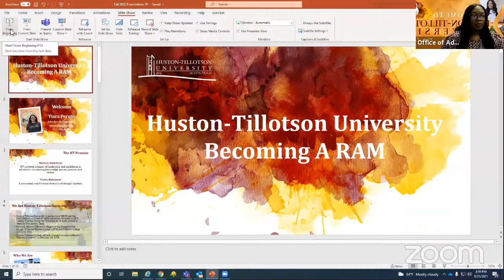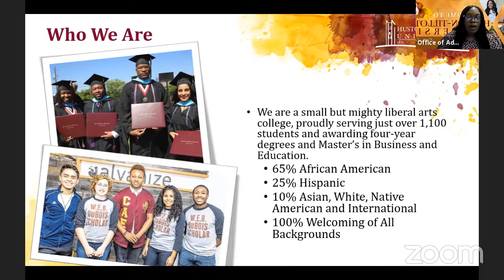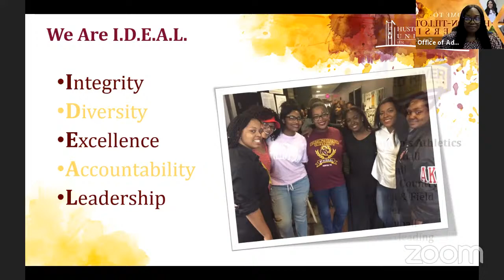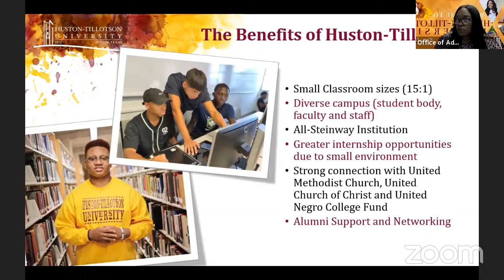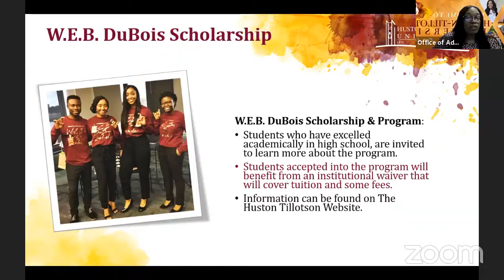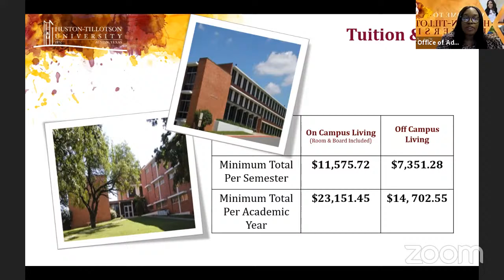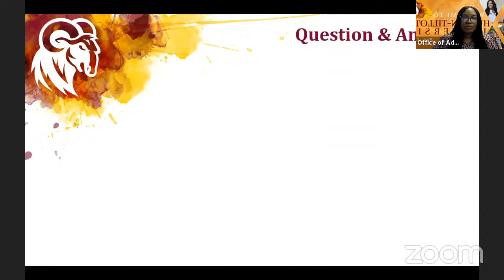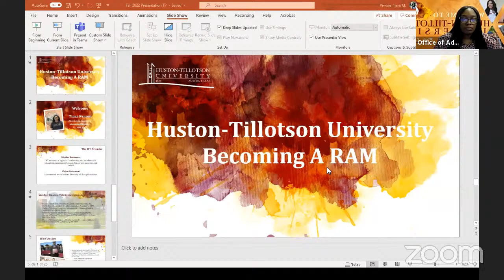A DiGiTAL WORLD (Feat. Huston-Tillotson University) Prod. By HBCU Night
Welcome to Huston-Tillotson University's Virtual College Fair Table! This presentation will stream live on Tuesday, September 21st, 2021 - 5PM EST - 7PM EST.  We are excited to connect with all of you future leaders!

HT's Instagram: @hustontillotsonuniversity
HBCU Night's Instagram and Twitter: @hbcunight